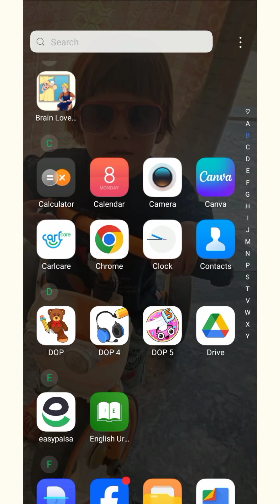Dop 4 Draw one part all levels 750-800 solution gameplay